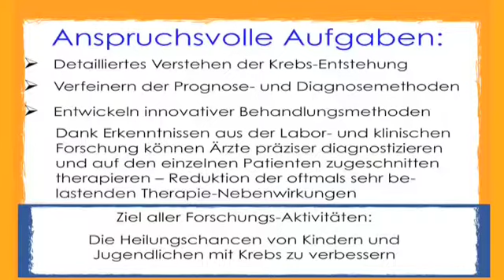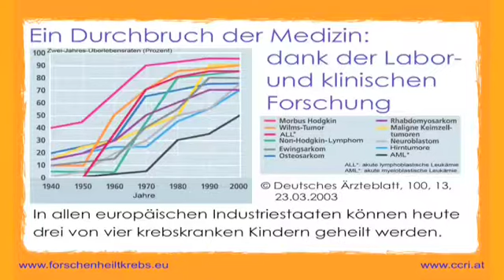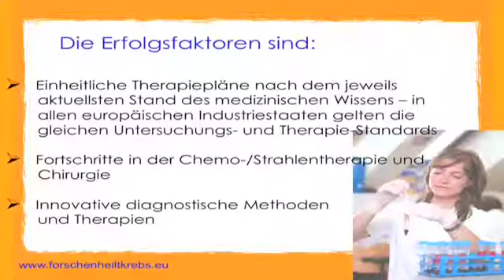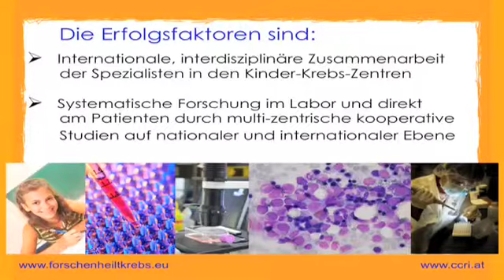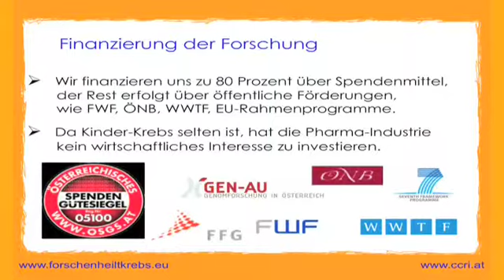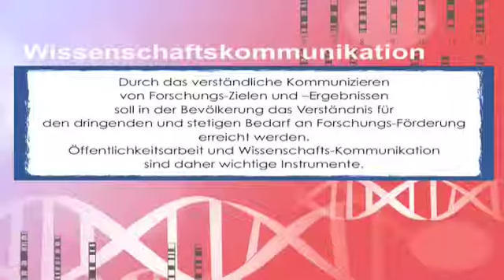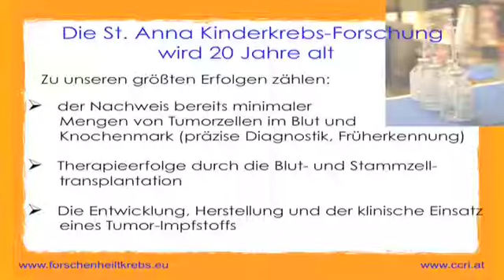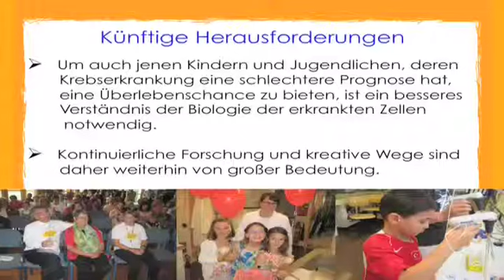Part 2/2: Kinderkrebs-Heilkunde im Wandel der Zeit: 20 Jahre St. Anna Kinderkrebsforschung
von Univ.-Prof. Dr. Helmut Gadner im Zuge des Public Forums "Krebs verstehen - Leben retten"